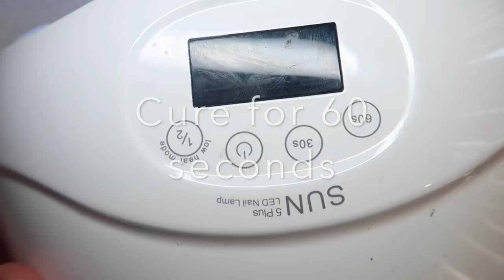Galactic sheet nail tutorial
-Mia secret cover pink